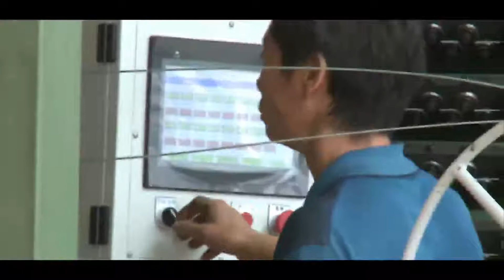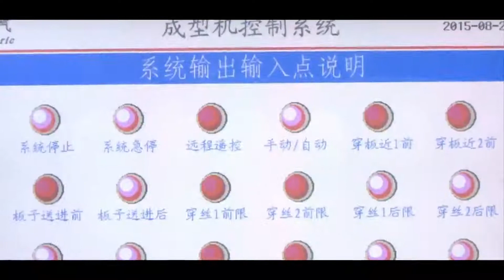3d eps board making machine,Construction Building EPS Styrofoam 3D Wall Panel Making Machine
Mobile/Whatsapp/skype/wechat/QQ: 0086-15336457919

Advantages of the house built with 3D panels:
- The panels are energy conservation,heat insulation,sound insulation,hurricane resistance,strong intensity,fire proof and quake-proof.
-Fast and easy erection with unskilled labour
-Economical use of local materials
-Structurally stable construction
-Good thermal insulation
-Use of prefabricated elements produced on an industrial scale (thus, low cost)
-Great variety of design features
-Minimum installation work on site (no cranes）
The 3D Wire Panel houses are very strong which can survive hurricanes and earthquakes, but they are quite easy to build:
The 3-D wall panels are made of two layers of welded steel mesh separated by galvanized wires connected diagonally with a two and one-half inch sheet of modified expanded polystyrene (EPS) insulation sandwiched in between the two layers. With a concrete slab foundation as a base, the panels are set on it and wired together, and one and one half inch thick shotcrete is coated on the inside and outside of the walls.